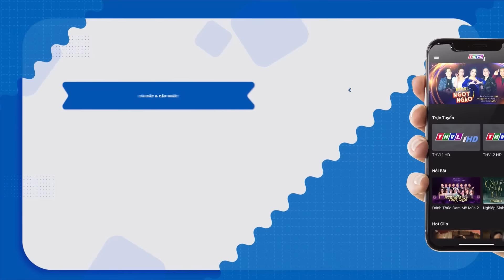Cổ Tích Việt Nam Hay 2022 - MƯU KẾ NGƯỜI ĐÀN BÀ | Phim Cổ Tích Việt Nam Chọn Lọc Đặc Sắc THVL